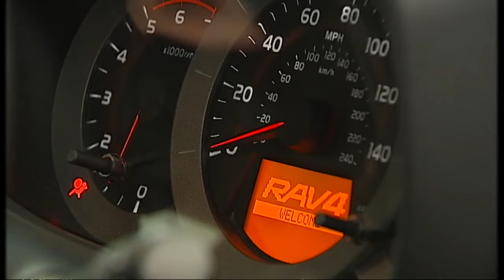Delays to Toyota repairs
Toyota owners in the UK will have to wait until next week to have faulty accelerator pedals repaired.